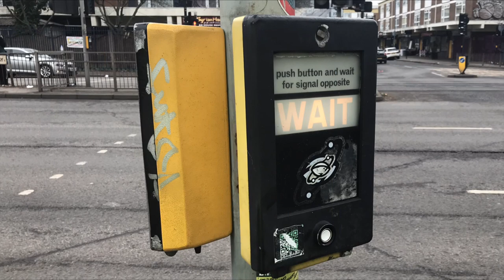Birmingham: Horton Square J/O Belgrave Middleway, Plessey, PEEK Elites & Monitron Traffic Lights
Location: Birmingham, West Midlands.